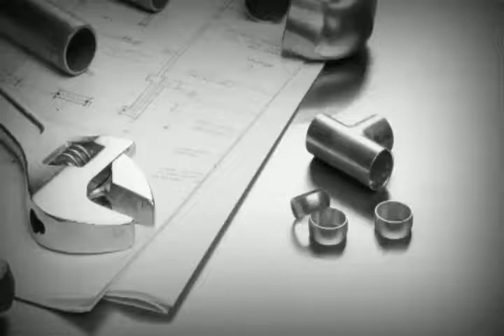Birmingham boiler repair specialist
Goplumbing.co.uk
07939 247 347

Repaired a Glendhill Boilermate 2000 today faulty circuit board changed the board for a new one tested it working fine another happy customer  🙂

Pulsacoil Repair Birmingham

PulsaCoil Repair Birmingham are the Birmingham based boiler engineers  call us for all Gledhill PulsaCoil’s, including the original PulsaCoil, PulsaCoil 3, PulsaCoil 2000, PulsaCoil A Class and PulsaCoil BP boiler problems.

We provide affordable, fully qualified and highly professional Gledhill Pulsacoil boiler repair and maintenance services throughout Birmingham. customer..

Pulsacoil Repair Birmingham

We provide affordable, fully qualified and highly professional Gledhill Pulsacoil boiler repair and maintenance services throughout Birmingham.